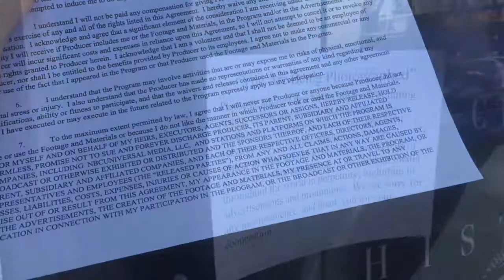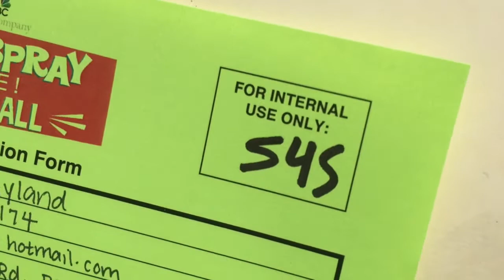Seat Backs & Tray Tables: NYC Edition - Day 2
||| NYC Day 2! |||

Hey everyone! I'M IN NYC!! It's my last day! I'm here for an audition for Hairspray Live!! Even if I don't make it, it's always a good excuse to visit one of my favorite cities!

This is my brand new vlog channel where I will be vlogging all of my travel adventures! See ya real soon!